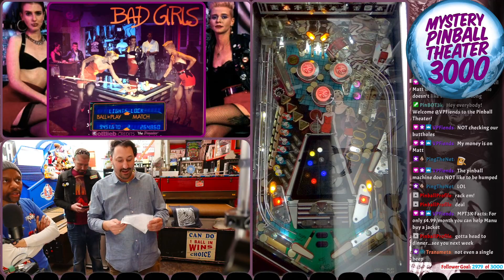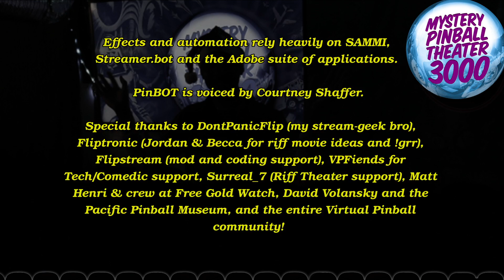Bad Girls (Gottlieb 1988) at Free Gold Watch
Bad Girls is a pinball machine from October 1988, manufactured by D. Gottlieb & Co.

The theme is a game of Pool Billiards played in the late 80's by a couple of -you guessed it- Bad Girls. The backbox shows one of Gottlieb's infamous photographic translites of the late 80's, making sure there's no mistake about when the machine was produced.

The art and sound are partly influenced by Michael Jackson's 1987 album 'Bad'. The font used for both the machine and the album title is exactly the same. And one of the tunes in the machine has the exact same bass line as Jackson's song Another Part of Me.

Also, Matt puts up a pretty good score against all of us!